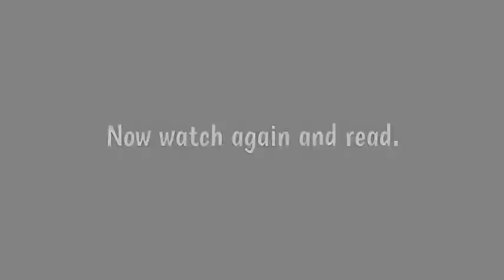✅ Interrogatives Verb To Be for kids ✅ Do you?✅ Yes I do.✅ No I don´t ✅ Aprende con Víctor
The verb "to be" is one of the most important verbs in the English language. It is used as a linking verb to connect the subject of a sentence with a subject complement. The verb "to be" can also be used to express existence or identity.

Here are some examples of how the verb "to be" is used in different forms:

Present tense: I am, you are, he/she/it is, we are, they are
Past tense: I was, you were, he/she/it was, we were, they were
Future tense: I will be, you will be, he/she/it will be, we will be, they will be
Here are some examples of sentences using the verb "to be":

I am a student. (present tense, linking verb)
The book is on the table. (present tense, linking verb)
She was tired after the long run. (past tense, linking verb)
The weather will be warm tomorrow. (future tense, linking verb)
There are seven days in a week. (present tense, verb of existence)
She is my sister. (present tense, verb of identity)
It's important to use the correct form of the verb "to be" depending on the tense and the role it plays in the sentence.